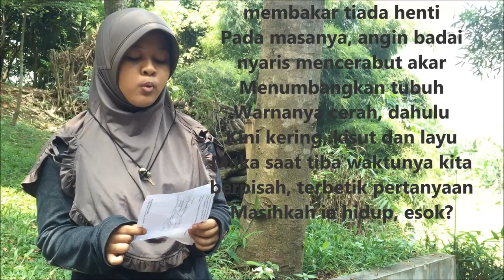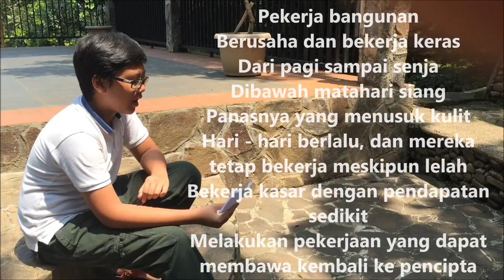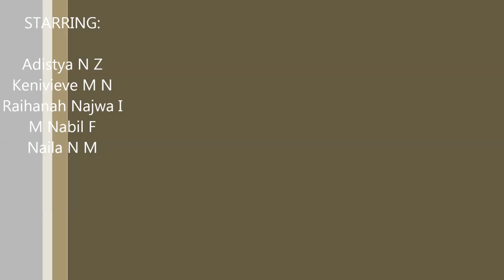Tugas Bahasa Indonesia - Antolologi Puisi Remaja 3/3 (Kelas 8)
KARYA SISWA! Tugas Bahasa Indonesia - Dongeng Tiga Babi Kecil
Naila, Najwa, Nabil, Keni, Adis

BI/VIIICLASS/ANGKATANII/2016

Pada kali ini, dalam pelajaran bahasa Indonesia, murid-murid kelas 8 ditantang untuk membuat video antologi puisi-puisi remaja. Disini mereka begitu antusias, dan dengan jelas serta semangat, dalam membuat video mengenai antologi puisi ini.